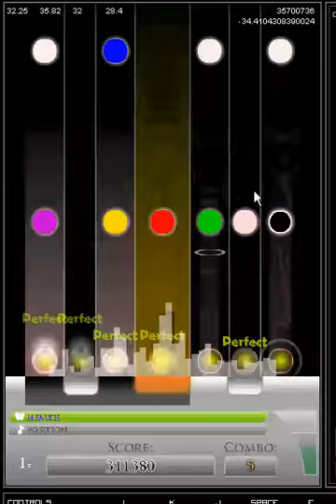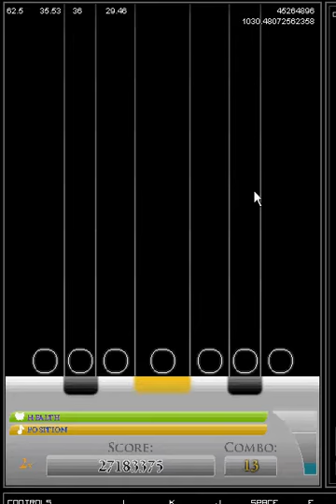Death Moon FTB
Charter is Lunastik (who else would make such an evil chart lol)
Artist is SHK.o2SE
yahe yeah eyah.
First vid that I talk in, but the game was really laggy.